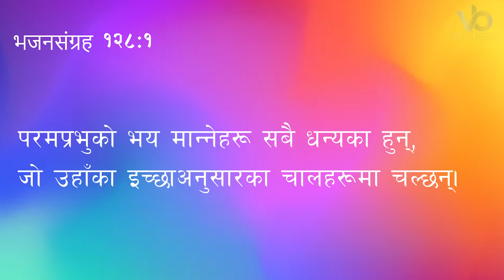साँझको प्रार्थना || प्रभुले तपाइको कमाईमा आशिष दिनुहुनेछ || Pastor Vikas & Pastor Pratima Bashyal